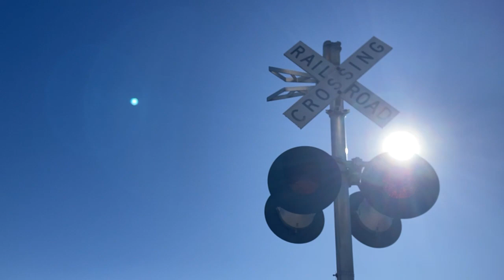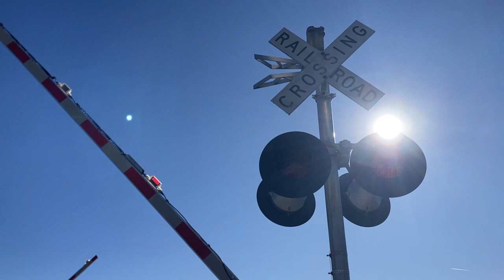County Road P11 railroad crossing, UP 4952 Manifest, Arlington, NE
Went down to Arlington to catch some trains there. After waiting for over an hour, a westbound Union Pacific mixed freight and the first of 5 trains came through.
Crossing info
Owner and maintainer: Union Pacific Railroad
Location: Arlington, Nebraska
Line: Union Pacific Blair Subdivision
Bell sequence: Ring through the whole activation
Left signal
Lights: 2 pairs of Safetran 12x24 inch
Gate mechanism: Safetran
Gate lights: Alstom/Aurora LEDs
Right signal
Gate mechanism: Safetran
Bell: WCH mechanical bell (2nd Generation)